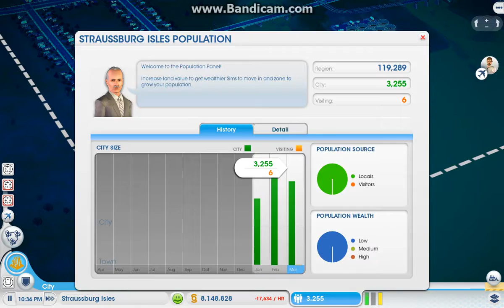SimCity 2017 10 09 22 04 38 485